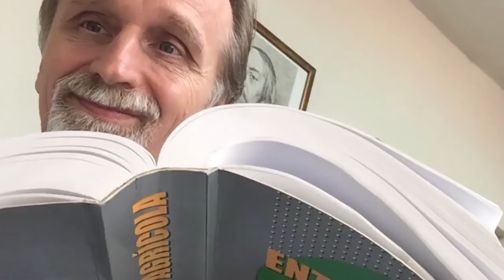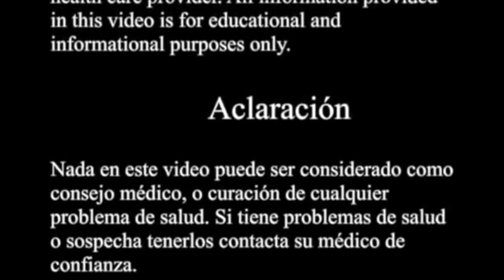Jabones naturales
Como distinguir entre jabón natural, jabón ecológico y jabón vegano? Que pH tiene tu jabón?

Categoría: Formación